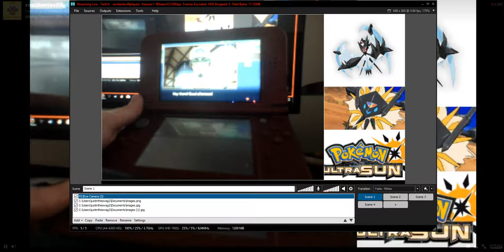techinical errors pokemon ultra sun part 1